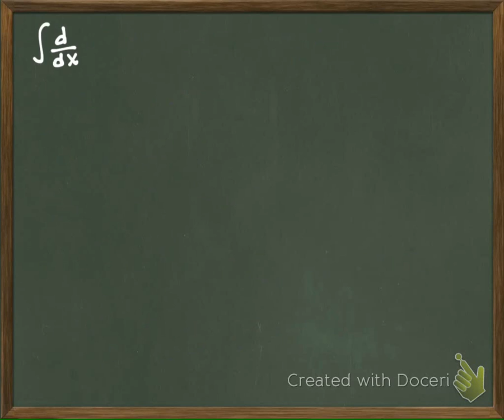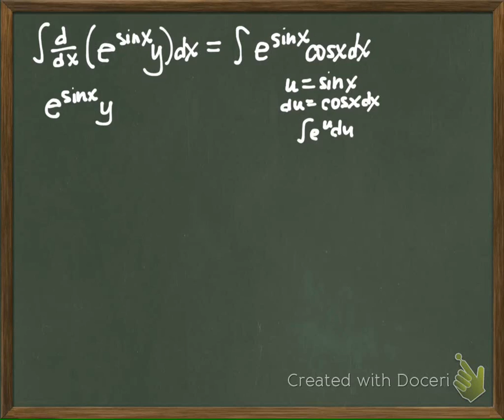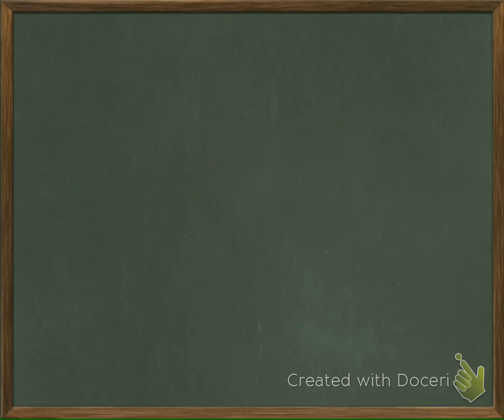MAP_2302_012314_Section_1.5_16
First-order Linear Ordinary Differential Equation